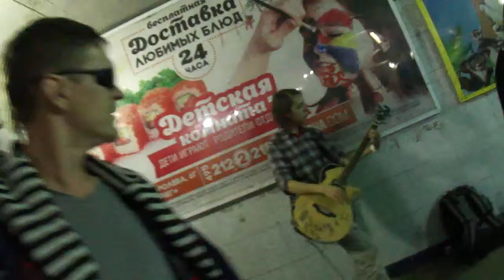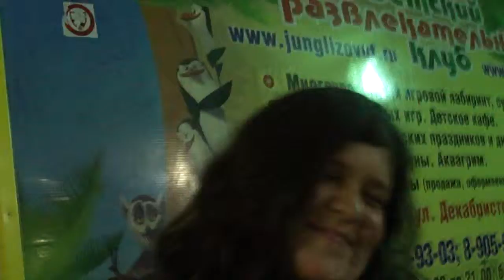NAEDINE SONG # 9